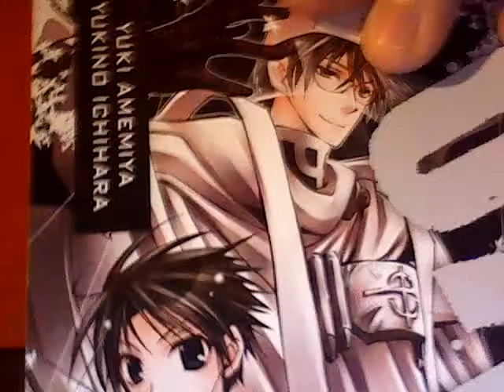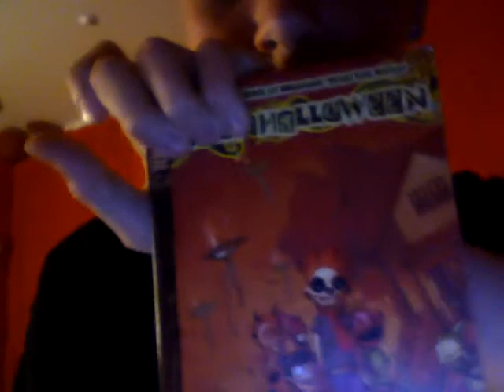First Vlog and Tour of My Room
I promise the next vlog will be more in depth about Manga and such.